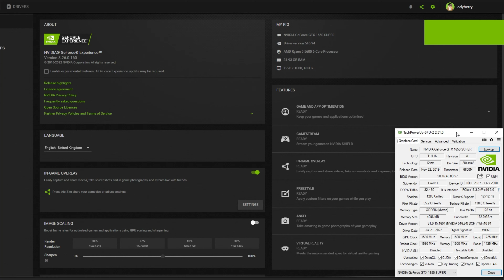Test Nvidia Geforce GTX 1650 Super GDDR6 on CALL OF DUTY: WARZONE™ 2.0 DMZ Mode - Default Settings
Recorded directly on this computer with supporting software such as NVIDIA or AMD Software, MSI Afterburner, HWiNFO (It get 3-5 fps more without recording)

Storage 1TB SSD
Cougar CMX700 Watt 80+ Bronze
Prime X K
Win 10 64Pro 21H2

_Just common enthusiast gaming_
_Cah 3DMark_